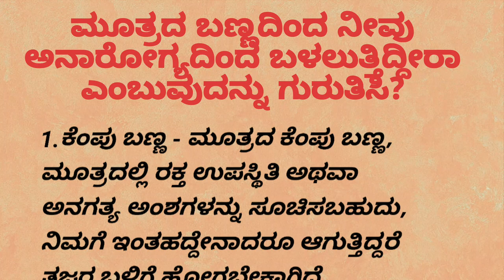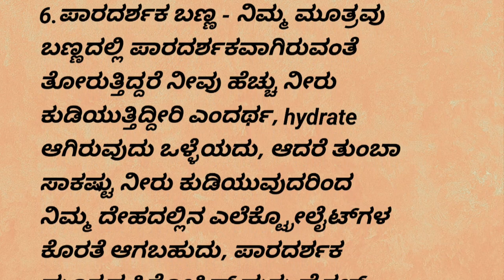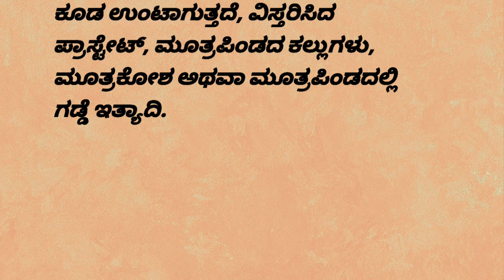ಮೂತ್ರದ ಬಣ್ಣ Kannada Motivational Videos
ಮೂತ್ರದ ಬಣ್ಣ Kannada Motivational Videos usefulinformationkannada motivation lessonablestory useful information
very useful information @quicksolutionkannada99